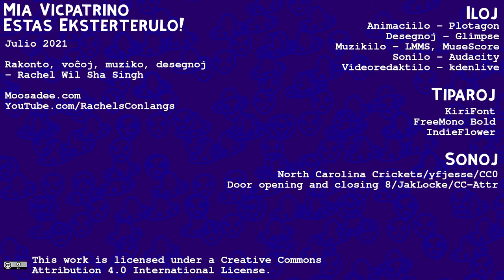Mia Vicpatrino Estas Eksterterulo! #2: Ĉu vi malaprobas? (Esperanto 🔸 Rachel's Conlang Channel)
Kafumi aŭ ne kafumi?
-- Gravulo